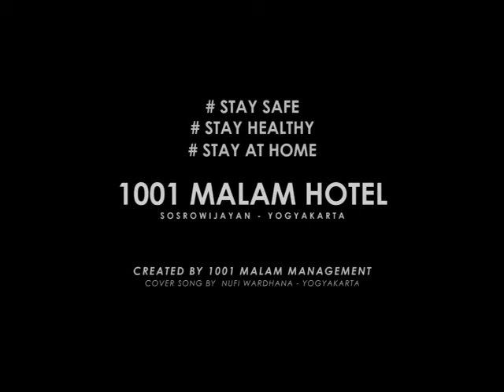YOGYAKARTA yang selalu bikin kangen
Yogyakarta was known with the slogan of “Jogja The Never ending Asia“ for its endless appeals. Today, it is also renowned as “ Jogja Istimewa “, a tagline that elaborates its special values.

This city is one of the foremost cultural centers of Indonesia. From strolling through the living museum of The Kraton or The Keraton (Sultan’s Palace), to hanging out at the famous Alun Alun, to watching silversmiths produce amazing jewelry at Kotagede and maybe try a splurge shopping up at Malioboro road.
Chasing sunrise in famous temples like Prambanan and Borobudur in the neighboring town of Magelang, are only some of the many more ways to never get bored in this relatively small yet bustling city.